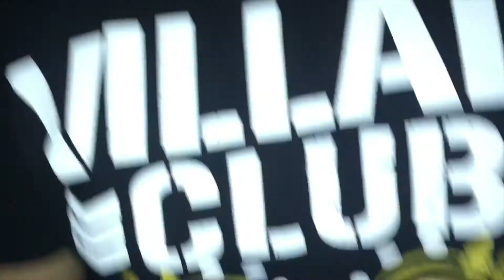Whose House ? 🏡 - Were Family (Episode 27)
Watch Santi and GC Joker go hang out and have the most funniest times in there life.